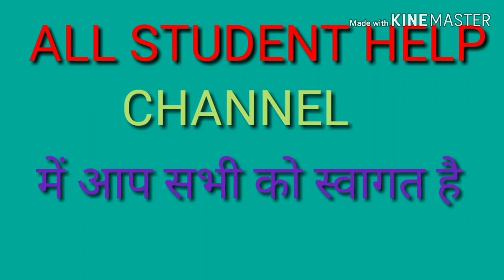Pramukh byaktiyo se sambandhit sthan प्रमुख व्यक्तियों से संबंधित स्थान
इस वीडियो में हमने प्रमुख व्यक्तियों से संबंधित स्थान को याद करने की ट्रिक बताई है